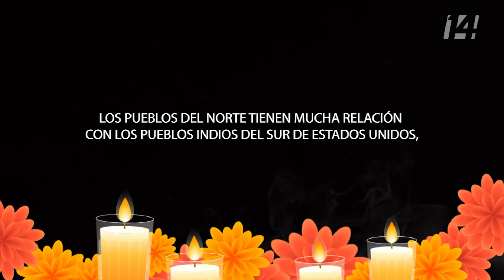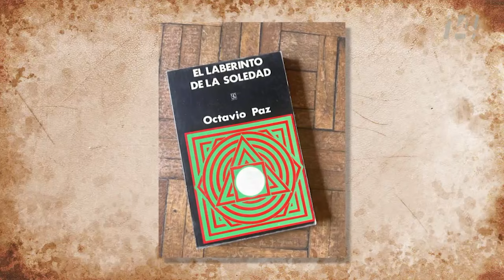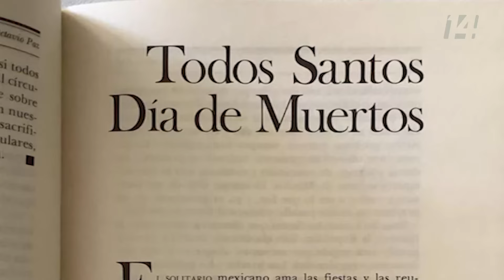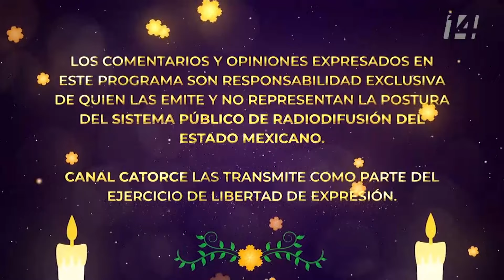Reportaje 14 | Día de muertos. Tradición viva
El Día de Muertos es una de las tradiciones que nos dan identidad como pueblo y se transmite de generación en generación para rendir homenaje a los seres queridos que murieron. Sin embargo, también es muestra de la manera en la que los mexicanos concebimos y convivimos con la muerte.